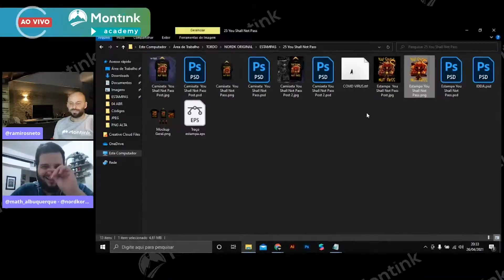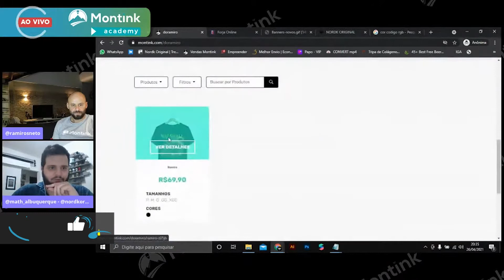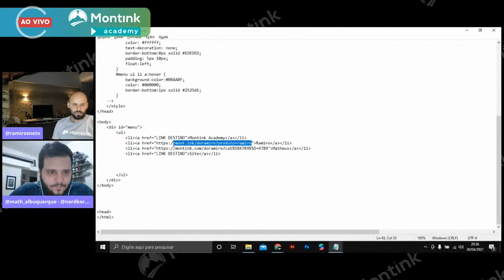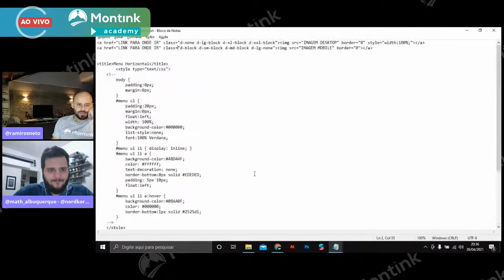Como editar loja Montink utilizando Script Head - Montink Academy / Matheus Albuquerque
Já pensou em editar praticamente toda a sua loja virtual pra ficar do seu jeito? Matheus Albuquerque deu um aulão no Montink Academy ensinando sobre isso.

Quer mais dicas como essas? Entre agora para o Montink Academy e receba mais de 60 aulas com conteúdos do básico ao avançado para criar uma marca de sucesso.